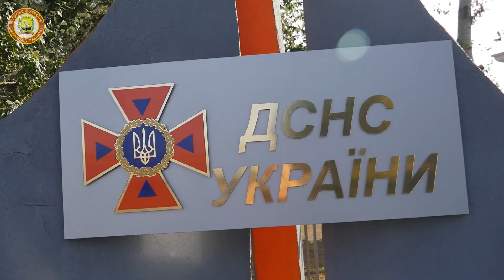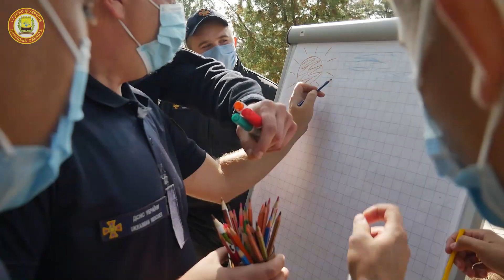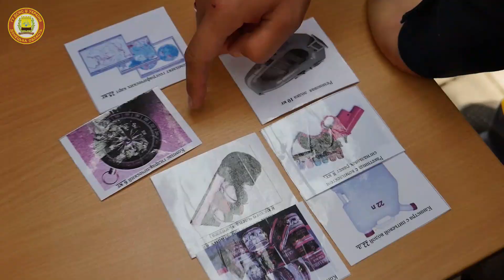Психологинею АРЗ СП було проведено психологічний тренінг на тему «Командоутворення»